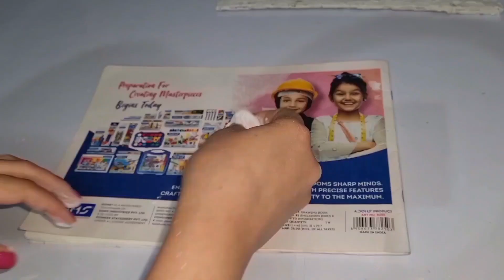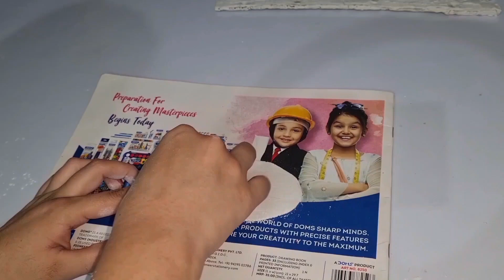How to make handmade garden decoration item,अपने हाथों से बनाएं और बागीचे को सजाए ,easy craft,diy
Welcome to short's of craft channel.

Material required:
Cardboard
Wallputty
Acrylic colours
Thread
Molded(optional)you can make by hands

Description
Draw tree Branches and Birds on Cardboard,then cut out the cardboard,then apply Wallputty on it,knead the dough of Walputti,using the molds that come with the children's clay, shape them into flowers and butterflies,thread it all together, wallputty let it dry,then paint it with acrylic colours